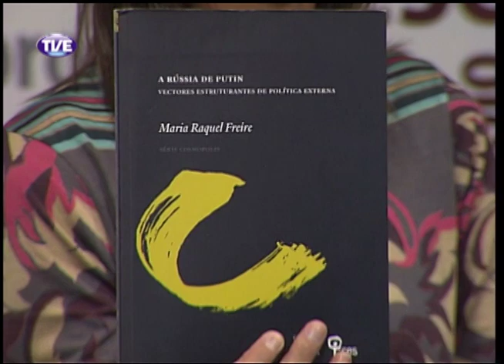Mobiliza Crise na Ucrânia 25/03/14 Parte 4